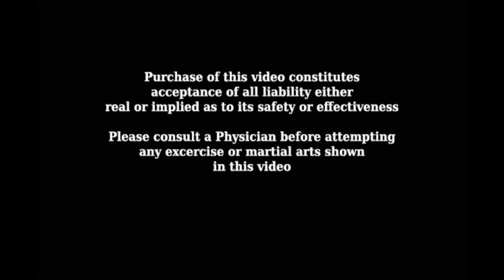Mistakes are Important!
For information about our distance sword program.